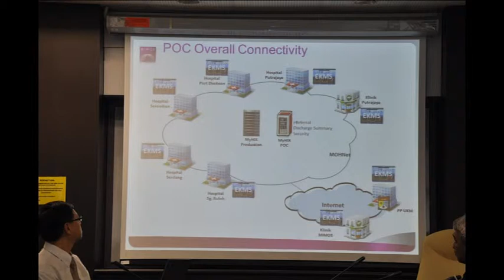LAWATAN TAPAK MIMOS BAGI PERLUASKAN PROJEK MYHIX KE HOSPITAL SUNGAI BULOH